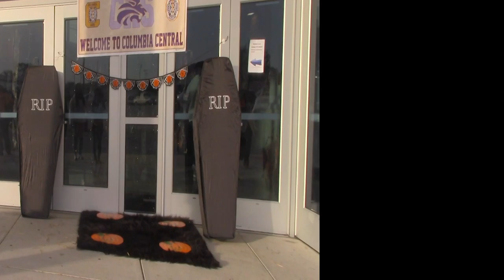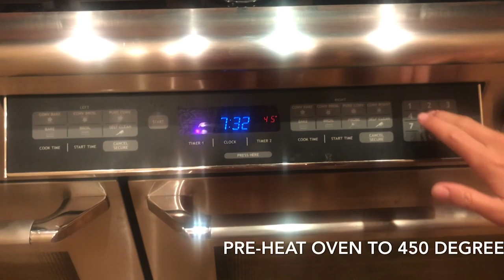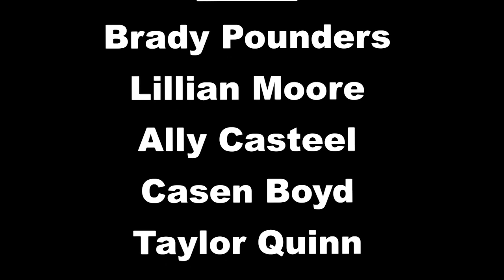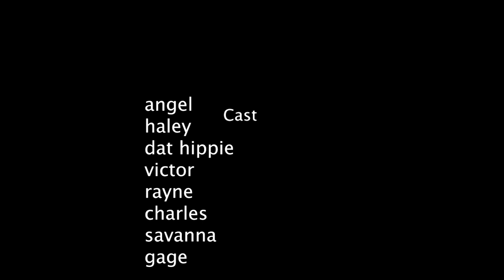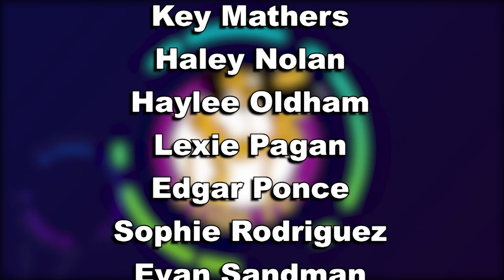Pride TV Ep 3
Columbia Central High School presents Pride TV Episode 3